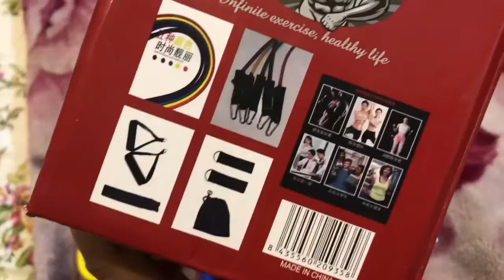In-laws k sath bhar gye | Hyderabad brohi resturant | boht mazy kary sub k sath